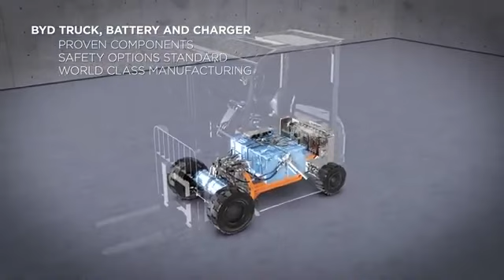BYD Forklifts: The Forklift of The Future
The BYD Forklift, nominated for the 2018 IFOY awards and Machine of the Year 2016, is a highly efficient and safe electric forklift truck designed to achieve thousands of Euros in savings every year

BYD electric counterbalance forklifts are ergonomically designed to reduce operator fatigue and optimise productivity. The use of a single battery and an ultra-fast charge reduces the costs of operation, potentially saving thousands of Pounds per year. In addition, revolutionary BYD Iron-Phosphate technology represents a commitment to the environment and safety

Highlights:
- Optimized battery and charger selection enables full charge in 1-2 hours dependent on application
- Longer useful life Up to 15 years operational life with limited reduction in capacity
- Maximum safety No risk of fire or explosion
- Respect for the enviroment No harmful emissions or flammable gases are produced during charging. All substances used are 100% environmentally friendly
- Efficient and cost-free battery Maintenance free, zero electrolyte topping required, no cells caps or pipes to replace
- Maximum flexibility Part charges can be made without detrimental effect to battery life expectancy, no memory effect
- Design and Comfort Smaller, lighter batteries provide maximum comfort for operator and maximum strength to truck chassis
- Warranty Longest battery warranty in class, 8-years or 10,000 hours, whichever comes first